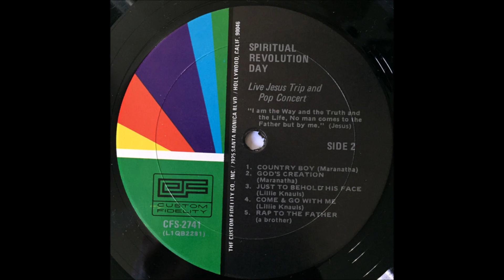Spiritual Revolution Day (Live Jesus Trip And Pop Concert 1971) - A4 Listen To Me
March 27, 1971 was Spiritual Revolution Day, at least in Cincinnati, Ohio. Bearing the caption “Live Jesus Trip And Pop Concert”, this virtually unknown custom press documents some of the dialogue and musical performances of the event. An unidentified “special guest” gives the opening comments – I’m pretty sure it’s Randy Matthews. The group God’s Children provides two songs: ‘Amazing Grace’ and ‘Coming Home’, both in a piano-accompanied light rock style. They’re followed by a like-wow-man zoned-out Jesus freak who provides a few remarks on Christ’s imminent return and baptizing some converts from the concert in the river. He then introduces the band Maranatha. These guys are the highlight of the lp, delivering two tracks of good basement electric-guitar-and-organ rock that includes some rough fuzz outbursts. One of the songs is Randy Matthews’ ‘Children Come Together’. It’s a low-fi sound like Wilson McKinley’s On Stage, but nevertheless quite cool. These guys were obviously quite excited, givin’ shouts of “if you love Jesus say amen!” and “one way!” between the songs. Side two continues with two more fine songs by Maranatha: ‘Country Boy’ and ‘God’s Creation’, both lengthy ballads with a rural feel. Lillie Knauls is next with a pair of contemporary black gospel numbers including Edwin Hawkins’ ‘Come & Go With Me’. Lastly, someone identified only as “a brother” (I’m quite certain it’s Randy Stonehill) does a brief a cappella song (a portion of ‘Baby Out Of Wedlock’) followed by closing in prayer. Back cover has a small pic of a flyer advertising the concert. Arthur Blessit, Glenn Schwartz and Larry Norman are listed but they’re not on the actual recording. Like Jesus Sound Explosion and Jesus People, this album definitely captures the spirit and enthusiasm of the times.
(Ken Scott Archivist)

Spiritual Revolution Day
Label: Custom Fidelity
Released: 1971
Genre: Rock, Funk / Soul, Folk, World, & Country
Style: Psychedelic Rock, Gospel
Private Christian record out of Ohio.

A1 Special Guest
A2 God's Children: Amazing Grace
A3 God's Children: Coming Home
A4 Maranatha: Listen To Me
A5 R. Matthews Word: Children Come Together
B1 Maranatha: Country Boy
B2 Maranatha: God's Creation
B3 Lillie Knauls: Just To Behold His Face
B4 Lillie Knauls: Come & Go With Me
B5 A Brother: Rap To The Father